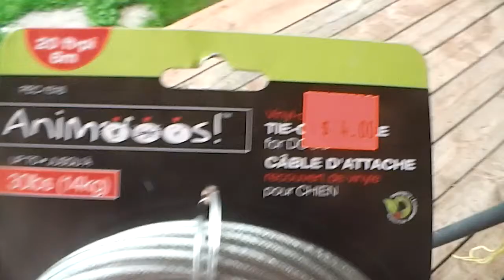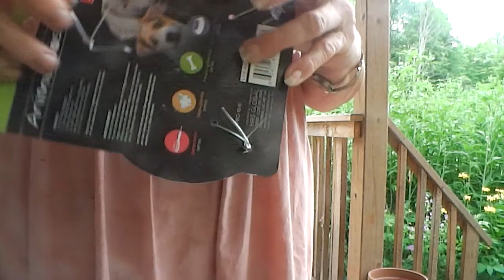Hanging up the grape vines